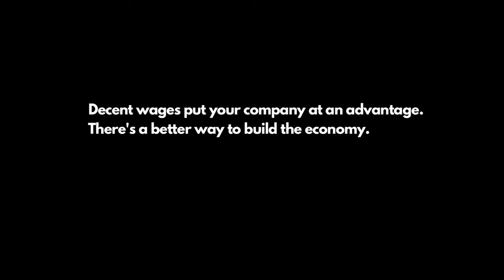Grosche on Living wage: Better Way Alliance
Here is what the GROSCHE Team have to say about being a Living Employer, advocate, and champion.